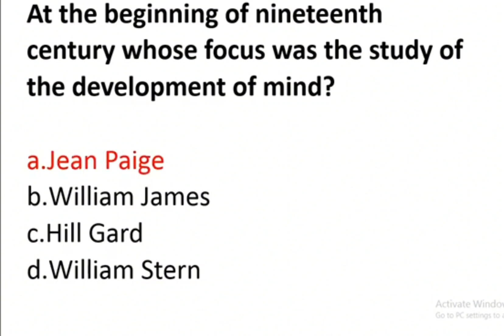PPSC#HEADMASTER# HEADMISTRESS LECTURE EDUCATION# SUBJECT specialist ALL JOBS# Short video